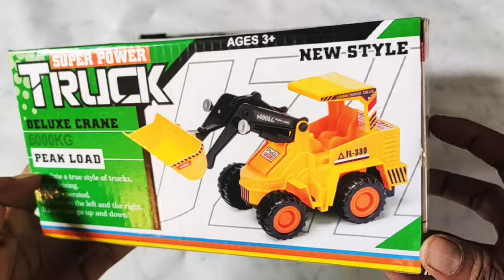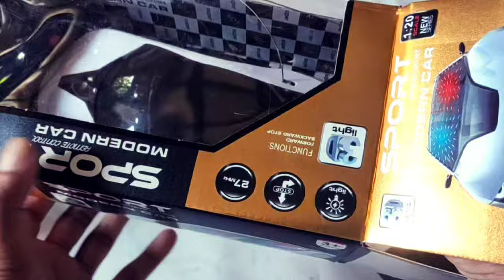Rc jcb, rc sport modern car unboxing review test#rccar